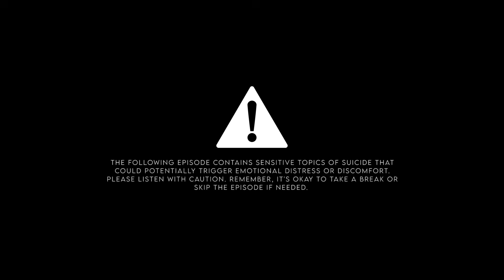EP 3 | whitney simmons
Ave sits down with her friend and fitness queen Whitney Simmons, touching on her social media career, the Alive App, marriage, psoriasis journey and mental health struggles.